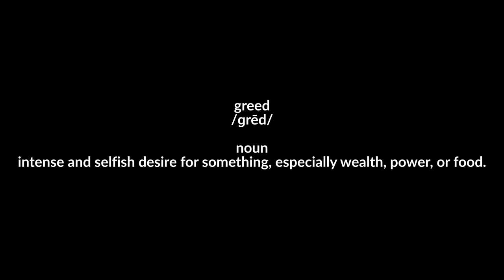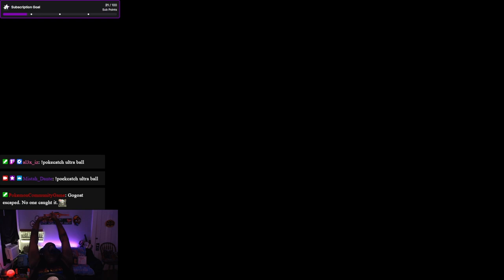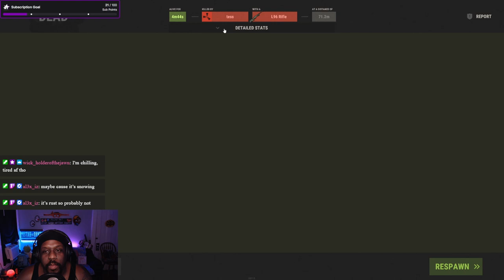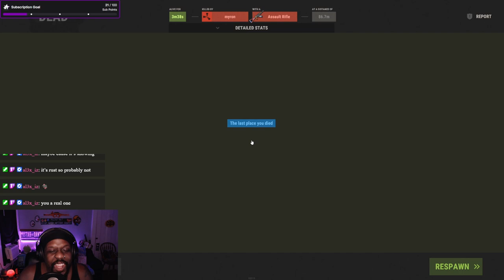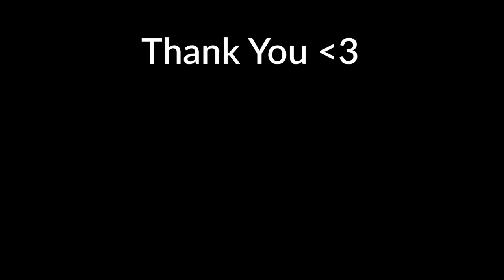I got GREEDY and PAID the Price in RUST (2024)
In this thrilling episode of Rust, I take you on a wild journey where greed leads to unexpected consequences! Watch as I make foolish moves to gather resources, but my insatiable hunger for loot comes back to haunt me. Will my greed pay off, or will I face the ultimate price for my actions? Join me as I navigate through comedic encounters, amateur decisions, and the harsh realities of survival in the world of Rust.

00:00 - Greed
00:20 - The Deer
01:41 - Into The Cold
03:16 - Did That Base Get Raided
04:11 - TC Master
06:53 - Bear Necessities
08:26 - Ol' McDonald
08:52 - Subway Surfin'
09:55 - Subway Surfin' II
11:03 - You Thought
11:37 - Subway Surfin' III
12:07 - The Mysterious Stranger
12:55 - The Mysterious Stranger II
12:09 - Raid Master
14:27 - The Mysterious Stranger III
14:42 - The Downfall
15:45 - Copium
16:31 - Glutton For Punishment
17:18 - Making A Friend
18:03 - Shots Fired
18:56 - Black Hawk-Tuah Down
19:23 - Shots Fired II
19:38 - Thank You